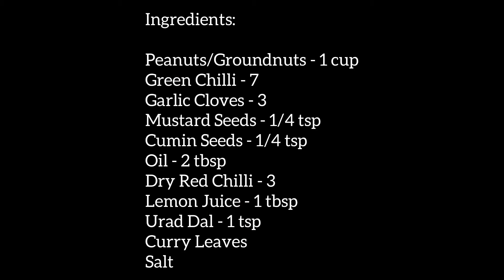Peanut Chutney - Groundnut Chutney - Shenga Chutney - Idli Peanut Chutney - Palli Chutney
Ingredients:
Peanuts/Groundnuts - 1 cup
Curry Leaves
Salt